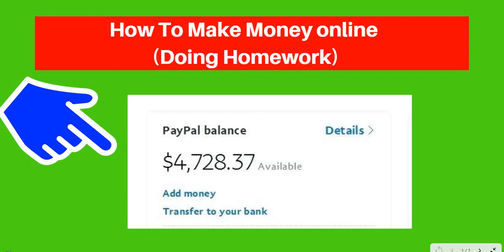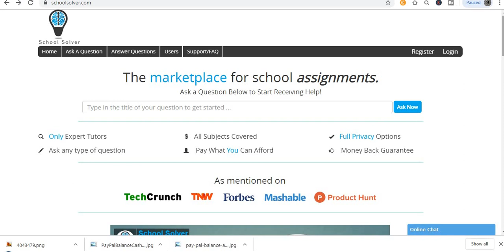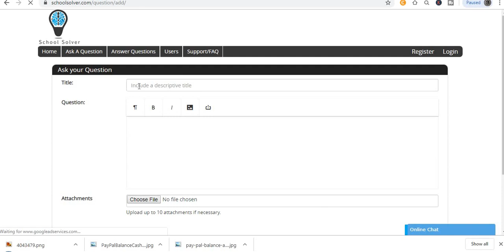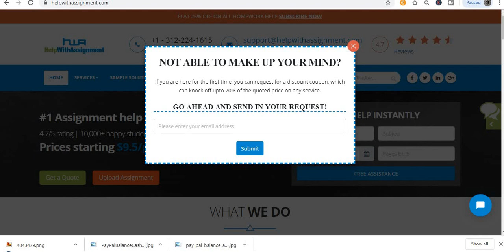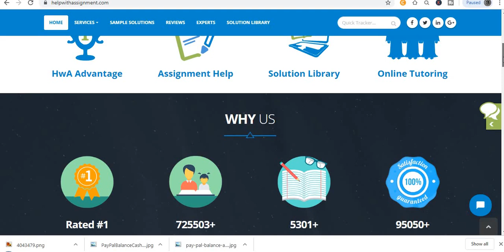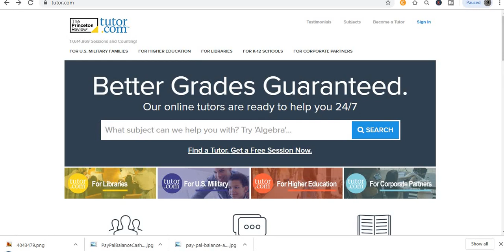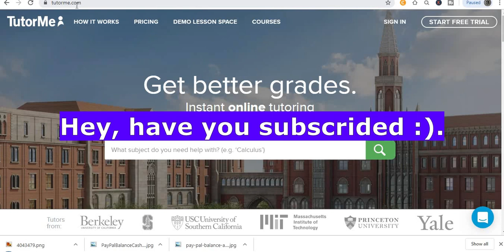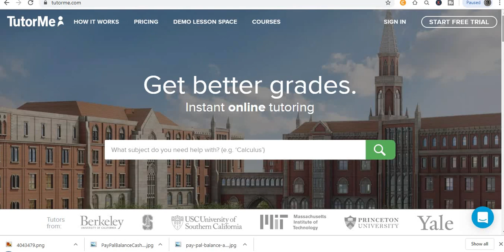How To Make Money online (Doing Homework)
Welcome to "Self-Made Millionaire" in today video, I will show you How To Make Money online (Doing Homework), ...